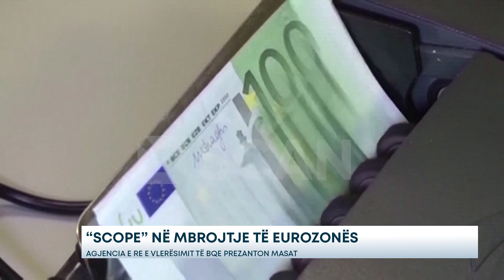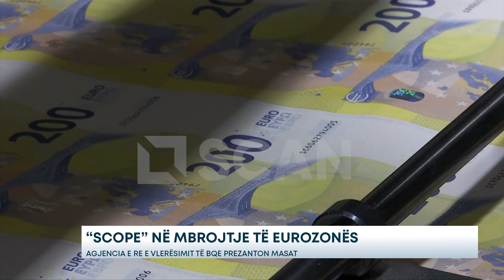“Scope” në mbrojtje të Eurozonës – Agjencia e re e vlerësimit të BQE prezanton masat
‘Scope’, agjencia e parë europiane e vlerësimit të kredisë, e miratuar nga BQE, premton të ketë më shumë peshë në aftësinë e përmirësuar të eurozonës për të menaxhuar krizat, megjithëse ka shqetësime për Italinë dhe Francën dhe paralajmëron se rezultati i zgjedhjeve holandeze mund të krijojë më shumë tension.

Duke u bashkuar me një grup prej pesë anëtarësh që Banka Qendrore Europiane përdor për të gjykuar vlerat e kolateralit të obligacioneve të qeverisë, ‘Scope’ me bazë në Berlin mund të luajë një rol të rëndësishëm në çdo krizë të ardhshme të tregut financiar. Ai gjithashtu përmbush një ambicie të politikëbërësve për një lojtar vendas që nga kulmi i problemeve të borxhit të bllokut, 15 vjet më parë, kur uljet masive të vlerësimit nga agjencitë amerikane si S&P dhe Moody’s u fajësuan hapur për nxitjen e trazirave.

‘Scope’ thotë se rrënjët e saj europiane i japin një vlerësim vendas të mënyrës sesi eurozona e ka krijuar veten, pjesë e arsyes pse ajo u bë agjencia e parë që rivendos vlerësimin e nivelit të investimeve të Greqisë, konsideruar si fëmija e krizës financiare.